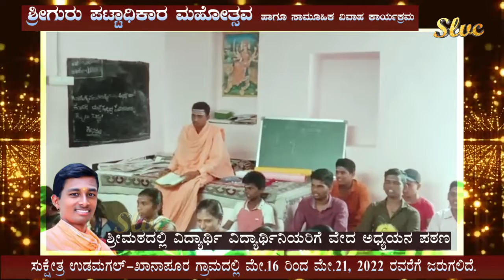ಅವಧಿಯೊಳಗೆ ಕಡತಗಳ ವಿಲೇವಾರಿಗೆ ಡಿಸಿ ಸೂಚನೆ Raichur News SLVC NEWS 05 05 2022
SLVC CHANNEL IS A LEADING LOCAL CHANNEL IN RAICHUR DISTRICT LINGASUGUR TALUKA OF KARNATAKA STATE.
WE UPLOAD DAILY NEWS. WATCH AND SHARE IT, DO LIKE AND PLEASE GIVE US YOUR GOOD SUGGETIONS IN COMMENT SECTION AND HELP US TO MAKING IT A CHANNEL OF PUBLIC VOICE.

Cable Tv Channel no 91. We play news daily @ 8.30 pm, 10 pm and re-telecast @ 7.am

 YOU CAN WATCH OUR CHANNEL LIVE ON ANDROID APP IN GOOGLE PLAY STORE. APP LINK IS

SLVCChannel